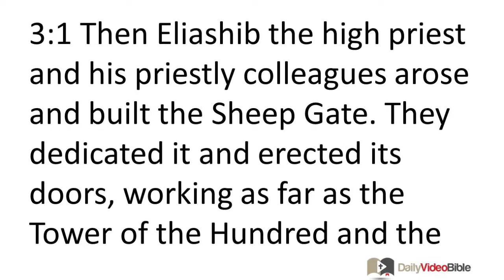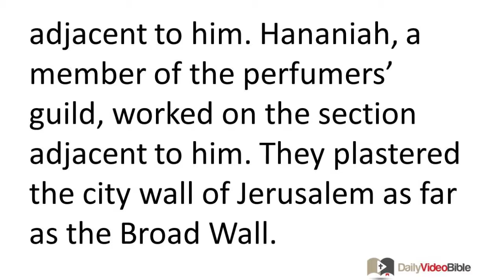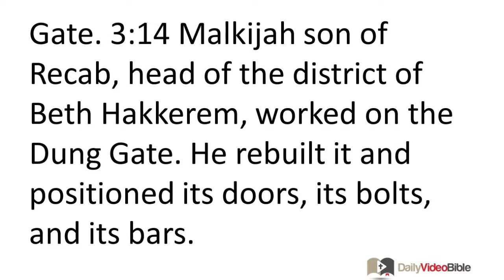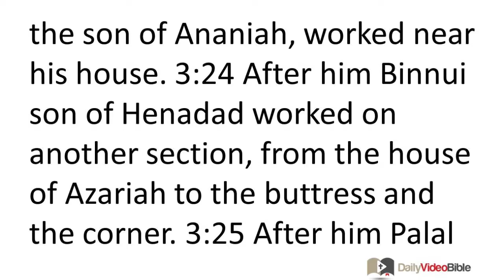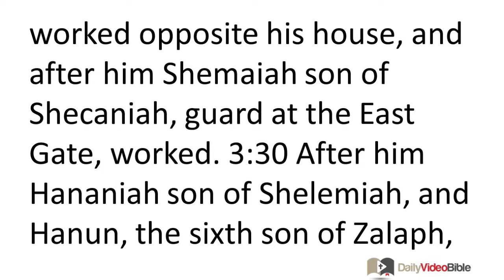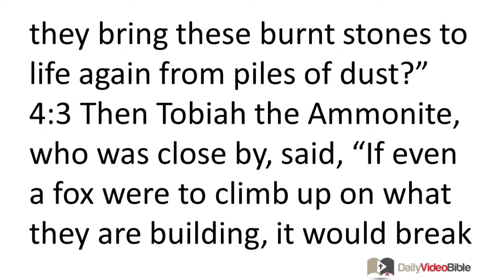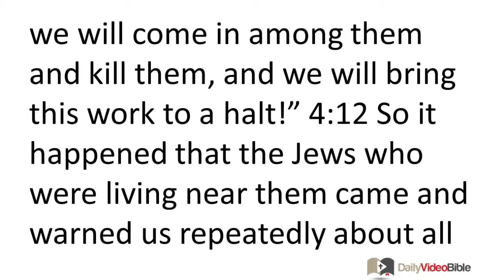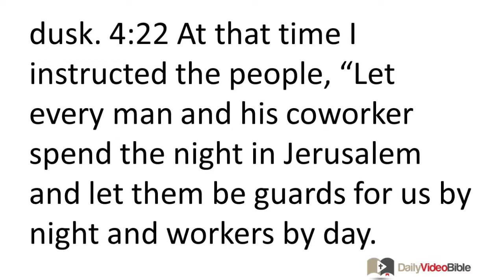July 22 Nehemiah 3 and 4 Old Testament for the Daily Video Bible DVB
Nehemiah 3:1-27 - The Names of the Builders
3:1 Then Eliashib the high priest and his priestly colleagues arose and built the Sheep Gate. They dedicated it and erected its doors, working as far as the Tower of the Hundred and the Tower of Hananel. 3:2 The men of Jericho built adjacent to it, and Zaccur son of Imri built adjacent to them.
3:3 The sons of Hassenaah rebuilt the Fish Gate. They laid its beams and positioned its doors, its bolts, and its bars. 3:4 Meremoth son of Uriah, the son of Hakoz, worked on the section adjacent to them. Meshullam son of Berechiah the son of Meshezabel worked on the section next to them. And Zadok son of Baana worked on the section adjacent to them. 3:5 The men of Tekoa worked on the section adjacent to them, but their town leaders would not assist with the work of their master.
3:6 Joiada son of Paseah and Meshullam son of Besodeiah worked on the Jeshanah Gate. They laid its beams and positioned its doors, its bolts, and its bars. 3:7 Adjacent to them worked Melatiah the Gibeonite and Jadon the Meronothite, who were men of Gibeon and Mizpah. These towns were under the jurisdiction of the governor of Trans-Euphrates. 3:8 Uzziel son of Harhaiah, a member of the goldsmiths' guild, worked on the section adjacent to him. Hananiah, a member of the perfumers' guild, worked on the section adjacent to him. They plastered the city wall of Jerusalem as far as the Broad Wall. 3:9 Rephaiah son of Hur, head of a half-district of Jerusalem, worked on the section adjacent to them. 3:10 Jedaiah son of Harumaph worked on the section adjacent to them opposite his house, and Hattush son of Hashabneiah worked on the section adjacent to him. 3:11 Malkijah son of Harim and Hasshub son of Pahath-Moab worked on another section and the Tower of the Fire Pots. 3:12 Shallum son of Hallohesh, head of a half-district of Jerusalem, worked on the section adjacent to him, assisted by his daughters.
3:13 Hanun and the residents of Zanoah worked on the Valley Gate. They rebuilt it and positioned its doors, its bolts, and its bars, in addition to working on fifteen hundred feet of the wall as far as the Dung Gate.
3:14 Malkijah son of Recab, head of the district of Beth Hakkerem, worked on the Dung Gate. He rebuilt it and positioned its doors, its bolts, and its bars.
3:15 Shallun son of Col-Hozeh, head of the district of Mizpah, worked on the Fountain Gate. He rebuilt it, put on its roof, and
positioned its doors, its bolts, and its bars. In addition, he rebuilt the wall of the Pool of Siloam, by the royal garden, as far as the steps that go down from the City of David. 3:16 Nehemiah son of Azbuk, head of a half-district of Beth Zur, worked after him as far as the tombs of David and the artificial pool and the House of the Warriors.
3:17 After him the Levites worked -- Rehum son of Bani and after him Hashabiah, head of half the district of Keilah, for his district. 3:18 After him their relatives worked -- Binnui son of Henadad, head of a half-district of Keilah. 3:19 Adjacent to him Ezer son of Jeshua, head of Mizpah, worked on another section, opposite the ascent to the armory at the buttress. 3:20 After him Baruch son of Zabbai worked on another section, from the buttress to the door of the house of Eliashib the high priest. 3:21 After him Meremoth son of Uriah, the son of Hakkoz, worked on another section from the door of Eliashib's house to the end of it.
3:22 After him the priests worked, men of the nearby district. 3:23 After them Benjamin and Hasshub worked opposite their house. After them Azariah son of Maaseiah, the son of Ananiah, worked near his house. 3:24 After him Binnui son of Henadad worked on another section, from the house of Azariah to the buttress and the corner. 3:25 After him Palal son of Uzai worked opposite the buttress and the tower that protrudes from the upper palace of the court of the guard. After him Pedaiah son of Parosh 3:26 and the temple servants who were living on Ophel worked up to the area opposite the Water Gate toward the east and the protruding tower. 3:27 After them the men of Tekoa worked on another section, from opposite the great protruding tower to the wall of Ophel.